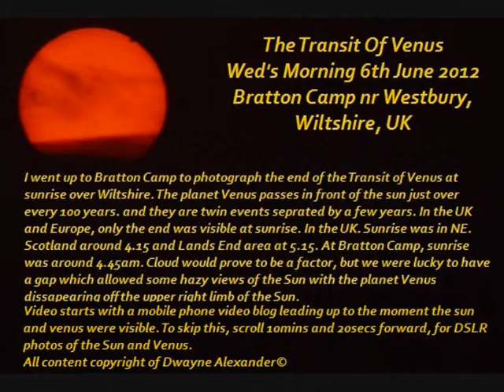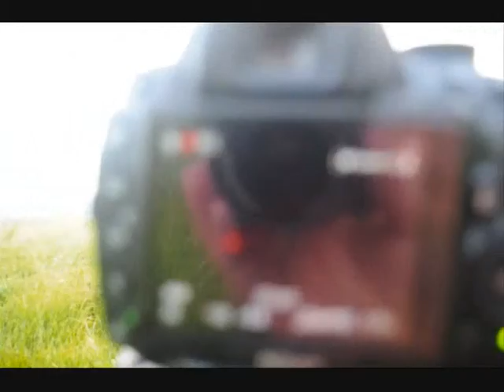transit_of_venus_6th_june_2012weds_phone_blog_fb_DSLR_photos.wmv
the transit of venus 2012, this video includes a phone video blog of the mornings events leading up to when i was finally able to see the sun and the transit thru the clouds. this is then followed by footage/pics i captured. which can also be seen seperatly on a more HQ video already on here.